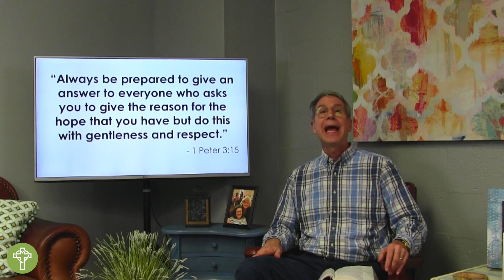To Gather Together - Devotion with Greg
Good morning church! Here's a short devotion from Greg to help you begin the day!